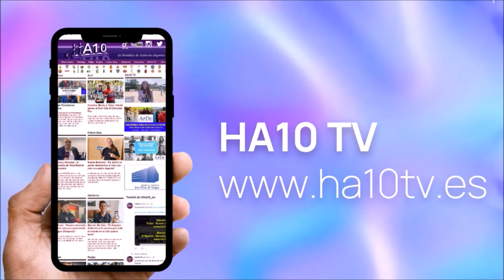The 21st edition of the Advanced Course in Journalism in Sports Events of the APDE ends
where after 21st editions and ten years, the Association of European Sports Journalists, the APDE, has completed the Advanced Course in Journalism in Sports Events. In this edition twelve students have had the opportunity of high-level cover sports. The two former students Pablo Lozano from Diario As and Ruth García from Autofácil have been the speakers in this edition. By Hector Alonso.

The use of said video or written document requires the display of the HA10 logo (below left) and the mention of the HA10 TV medium. Important: Only use this embed code from the official video. Third party downloading and distribution is not allowed.